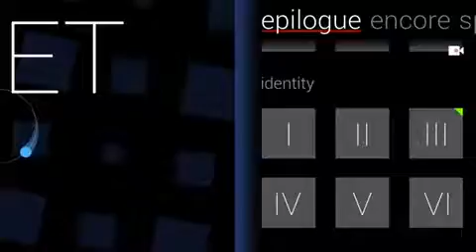Duet Game: Epilogue #4-Identity